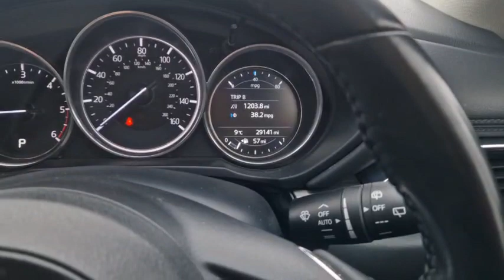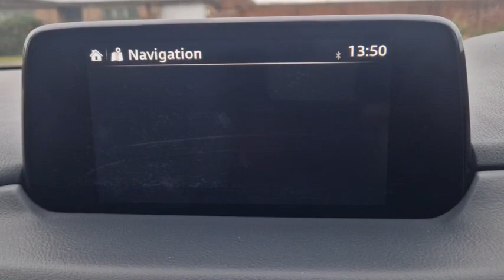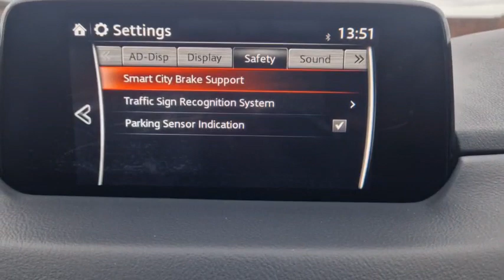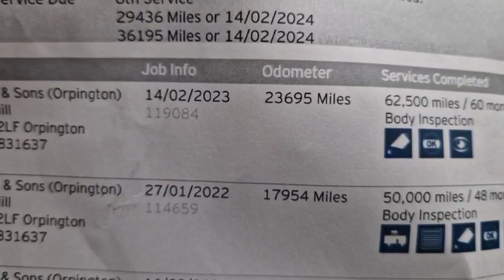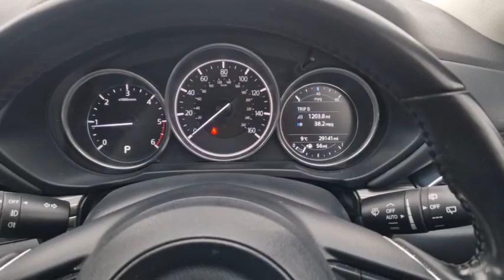Mazda CX-5 2.2 150ps Sport Nav Auto 29,140 Miles - LY67 PWX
12 Months Mazda Approved Comprehensive Parts and Labour Warranty inc Months Roadside Assistance Experian Checked Low Mileage 1 Owner Mazda CX-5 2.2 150ps Sport Nav Automatic in Outstanding Condition with Full-Service History. This vehicle meets the emission standards for ULEZ so you don't have to pay this charge when driving within the zone.

PLEASE NOTE VEHICLE REG IS LY67 PWX NOT LV67 PWX AS SHOWN IN PICTURES, THIS WILL BE CHANGED ON VEHICLE!

This Mazda CX-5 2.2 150ps Sport Nav Auto is stunning in Eternal Blue Metallic with a durable Special Order Stone Leather interior and features Aero Body Kit, Satellite Navigation, Cruise Control, Dual Zone Climate Air Conditioning, Front and Rear Parking Sensors, a Reverse Camera, Alloy Wheels, BOSE Sound System, Integrated Bluetooth, Heated Seats, Electronic Parking Brake, Heated Steering Wheel, Remote Central Locking plus further specification that enhances the driving characteristics of this beautifully engineered Mazda CX-5. Superb Value for Money with Outstanding Quality and Reliability, this Car is huge fun to drive with Superb Road holding Handling and Braking Performance.

Fully Prepared for Customer Delivery. We are able to offer a Click and Collect and Click and Deliver service.

T.W White & Sons are Mazda, Suzuki and Hyundai-approved car dealership group operating in Surrey and Kent. A well-established and reputable dealership that's been in existence for over 50 years.